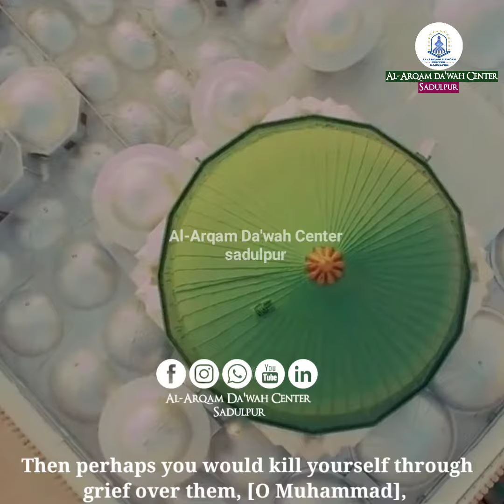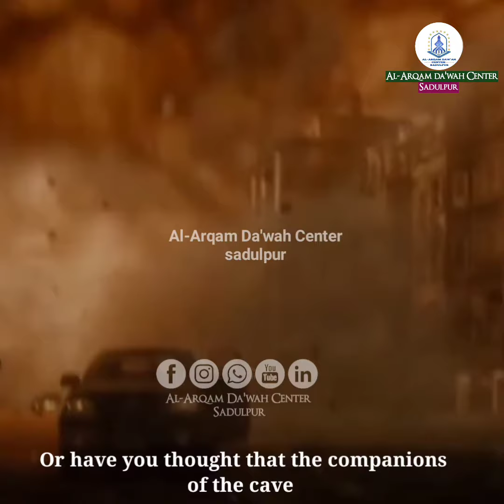Surah Al-Kahf | Verse 1-10 Urdu Voice with English subtitles